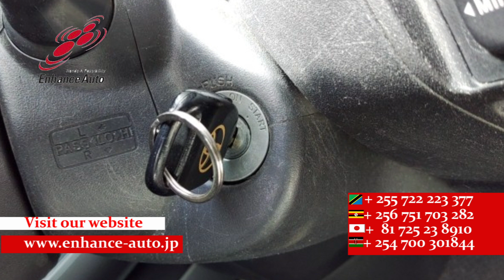2011/ 12 TOYOTA SIENTA DICE 284069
2011/12 TOYOTA SIENTA DICE Petrol 1500cc 134300km WAGON / 7-SEATER / ALLOYS / REAR SPOILER / BODY KIT / FOG LIGHT /TUTRNING SIGNAL MIRROR / NAVI / REMOTE KEY /